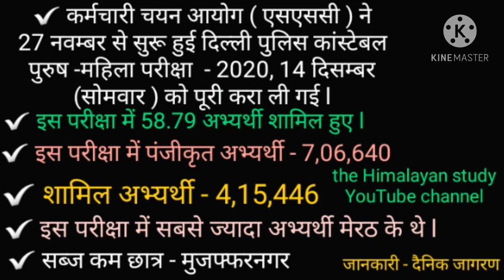दिल्ली पुलिस भर्ती परीक्षा सम्पन्न 2020|| कितने प्रतिशत स्टूडेंट ने दी परीक्षा|| by A.k.Rastogi sir